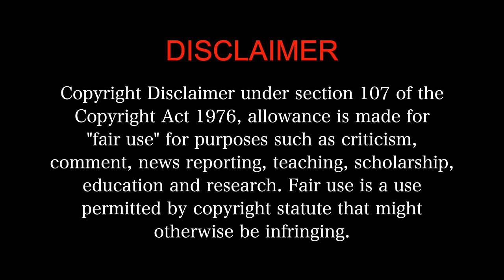Jan.E.Man (2021) - MOVIE REACTION 2/3 !! | Malayalam CRAZY Comedy Drama